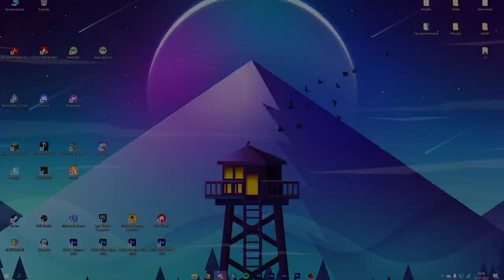ZROBILIŚMY NIELEGALNĄ WYSTAWE W SZPITALU! | *przyjechała policja*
💣 Rozwiń opis 💣

✔️ Krótki opis filmu:
Wjeżdżaliśmy autami do szpitala i tyle!

🎥Programy i sprzęt:
🎤Mikrofon: Novox-nc 1
🖥 Streamuje: OBS Studio
💿Procesor: Ryzen 5 3600
🕹️Karta graficzna: Gigabyte GTX 1660 Super
💾Pamięć RAM: HyperX 16GB (2x8) 3200MHz